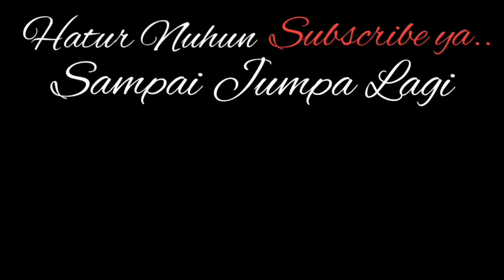Kuda Lumping MEKAR PURNAMA PUTRA ( MPP ) Pentas di Manjahlega 💥Raffasya hanif permana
Kuda Lumping MEKAR PURNAMA PUTRA MPP pentas di manjahlega